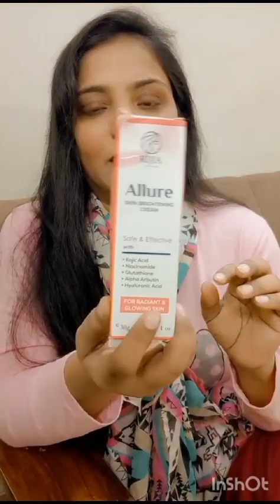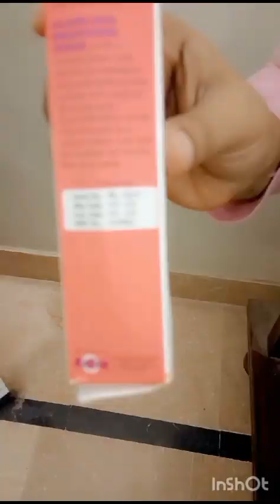Allure Brigtning cream review+demo#youtube#demo review youtube video#skincare